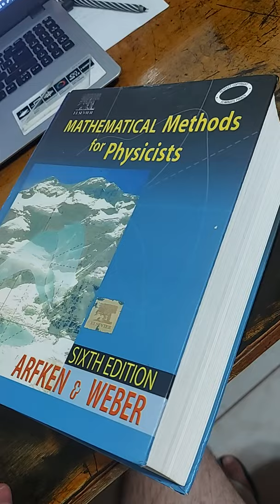Métodos Matemáticos - Arfken & Weber - 6ed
Para venda no mercado livre.